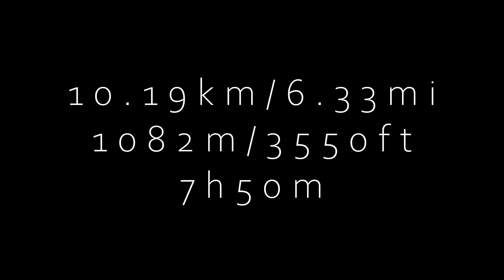Thunder Mountain // Crowsnest Pass, AB (4K)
Thunder Mountain, good conditions. Wind warning.
10.19km/6.33miles
1082m/3550ft
7h50m

This one was a fun one, and our first peak in this area. Maybe it was just novelty, but the views were stunning and the change of landscape was refreshing.

We began this one following Bob's tracks, in which he bushwacked the first mile, meaning we did the same. Paranoid about ticks after reading some trail reports, I slapped my gaiters on and dodged branches like bullets.

After a short while and about 150m elevation gain, we broke from the trees into a clearing, greeted with a stunning view of the ridge to come. From this point, you can't actually see the peak of Thunder, which was a little disheartening as we made our way to the first "false summit" to see it extend much further. Nevertheless we pushed on.

There were expected wind gusts today and the pictures make the ridge look a little bit sketchy, but rest assured the scrambling the entire way was fine and not as exposed as we first thought. The scree slope alongside the ridge to the summit was not very steep. The rock was larger and grippy, although there were sections with large thin shale that was difficult to navigate.

We saw multiple STARS (maybe?) helicopters in the area throughout the day which makes us think there's an air base nearby.

On the way down, I slipped running down a slope and sprained my ankle pretty bad... the wind gusts came in and it started to rain a little bit. We were only 1 mile from the car, but this last part of the descent happened to be the sketchiest, no less. After 2.5 hrs of careful routefinding and limping we were able to make it back to the car with no more issues.

No fractures, just a bad sprain. All things considered, it could have gone a lot worse. These epics are needed sometimes to remind us to appreciate life. It'll be a few weeks before I'm back on the mountains.